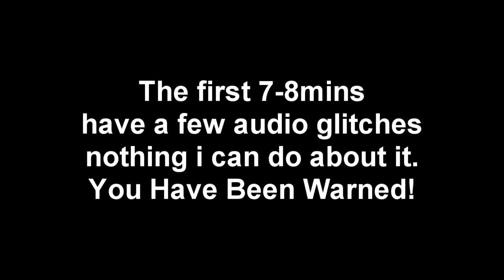Wonderful World Of Minecraft ReBorn - Ep.21 Redstone Wiring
Now Were Building!